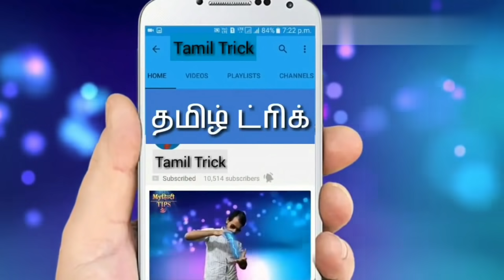இது சிரிக்க அல்ல சிந்திக்க 65 லட்சம் பேர் பார்த்து ரசித்த வீடியோ....